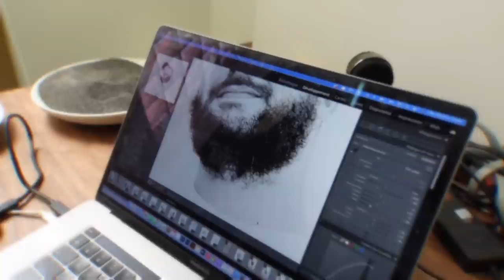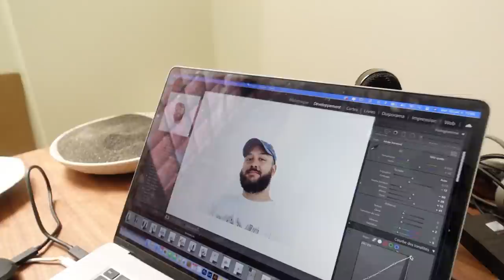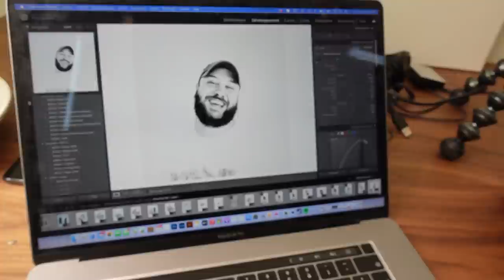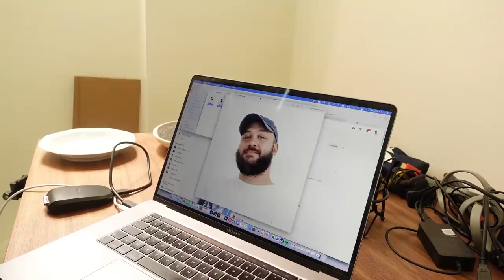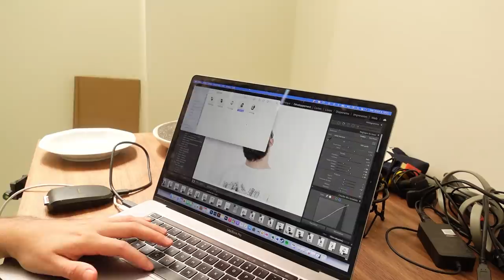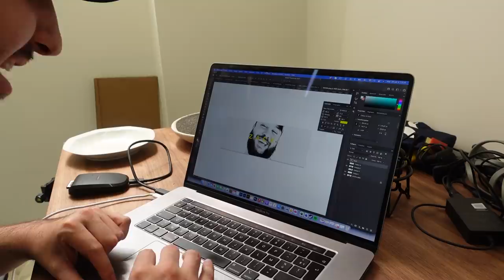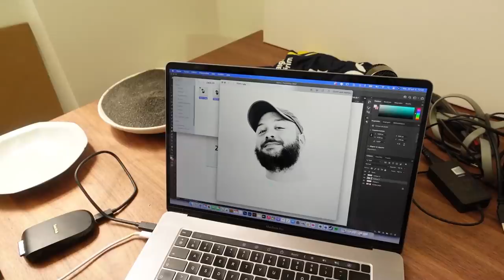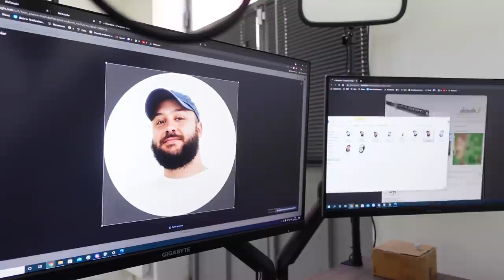THE END. 🥶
C’est la fin de Zack Nani mais… le début d’autre chose

-20% avec le code ZACKNANI sur tous les produits Legion by Lenovo